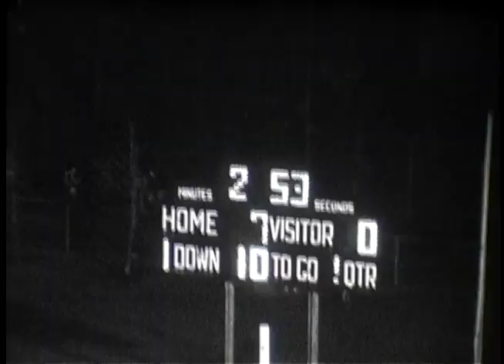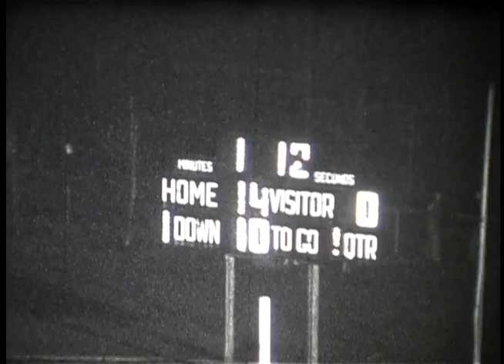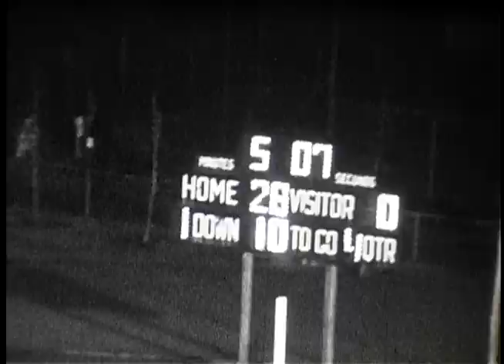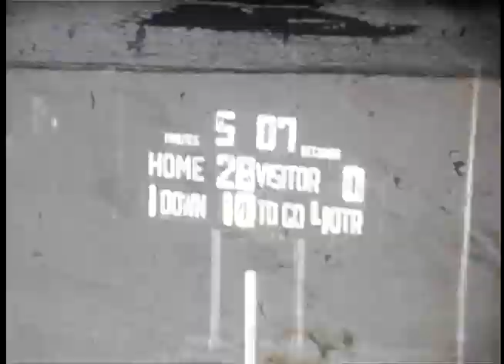Arcadia Apaches Offense vs Alhambra Moors 1978 regular season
This was the first of two games against the Alhambra High School Moors, we also played them in the CIF playoffs.